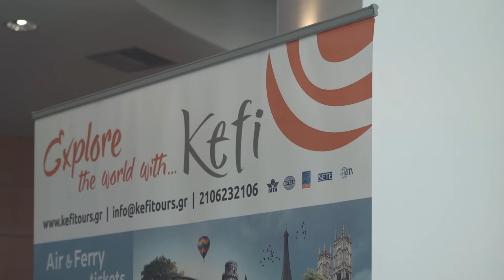TRAILER - 1st NAVIGATOR SHIPPING DECISION MAKERS WEEKEND 2018 - CHIOS ISLAND